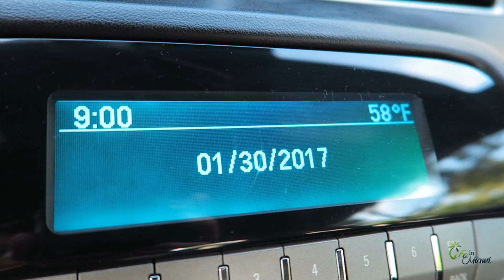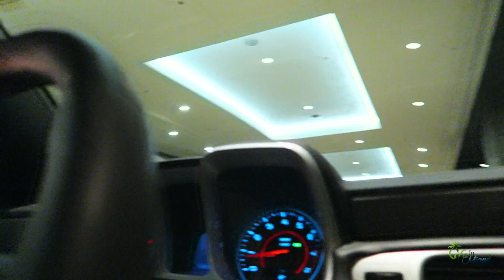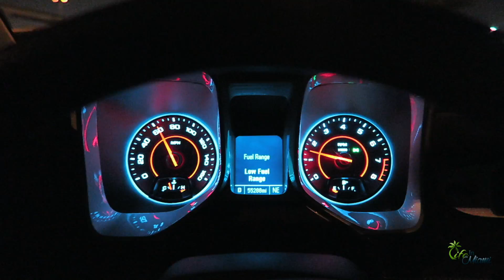FALTAM 11 MESES!!! | VLOG 068 | LIFE IN MIAMI